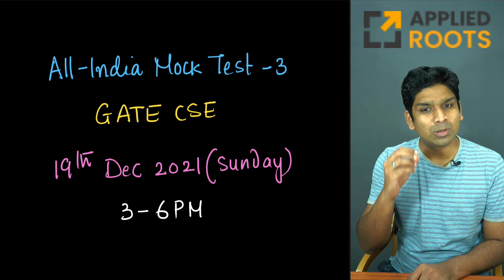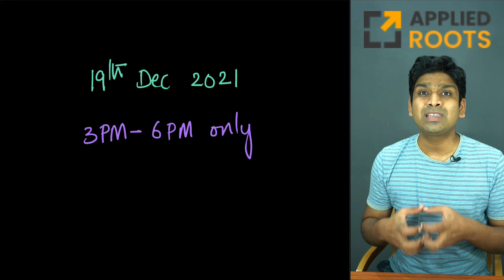ALL INDIA MOCK TEST 3 for GATE CS | 19th Dec | Open to all | How to take it? | GATE APPLIED ROOTS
Refer:
2. Sign up and take the test here at the scheduled time